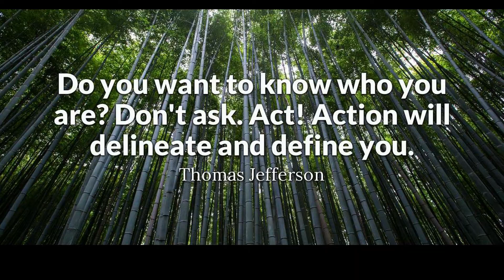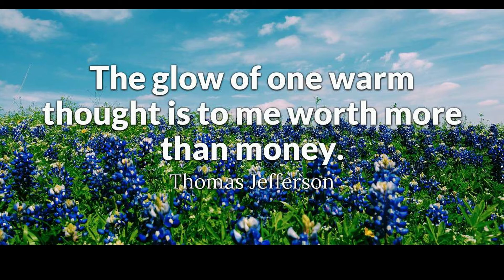12 Quotes Of Wisdom By Thomas Jefferson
Who Was Thomas Jefferson?

Thomas Jefferson was the primary draftsman of the U.S. Declaration of Independence, the nation's first secretary of state and the second vice president (under John Adams). As the third president of the United States, Jefferson stabilized the U.S. economy and defeated pirates from North Africa during the Barbary War. He was responsible for doubling the size of the United States by successfully brokering the Louisiana Purchase. He also founded the University of Virginia.